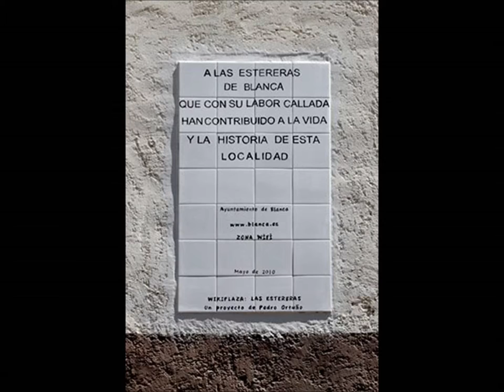Módulo 3.c. Experiencia propia: Intervención artística en el Barrio de La Paz (Murcia)